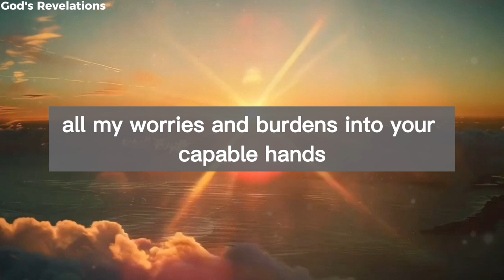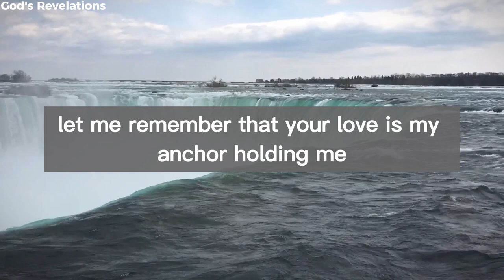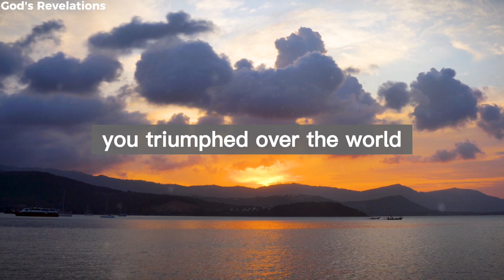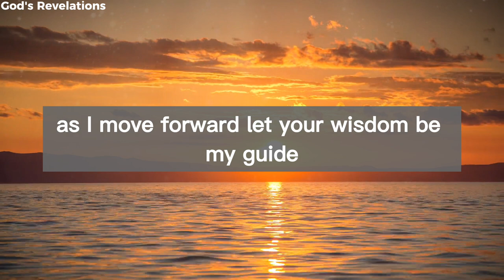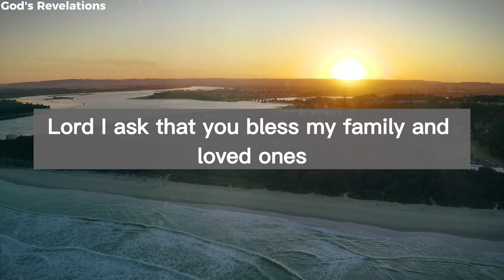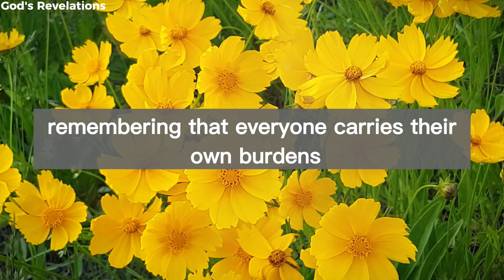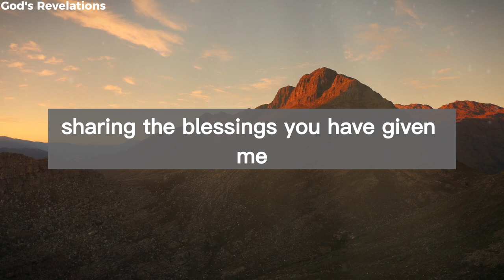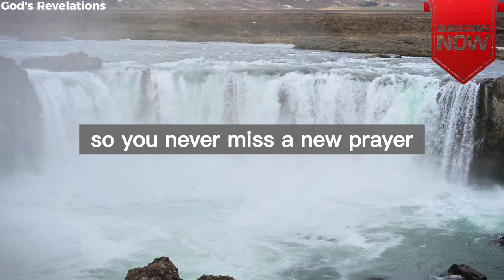God's Revelations - Transform Your Morning with This Prayer!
"Start your day with God's peace and guidance through this powerful morning prayer. 🙏 Let His love and wisdom transform your morning and fill you with strength for the day ahead. Tune in for daily prayers that inspire and uplift your spirit.